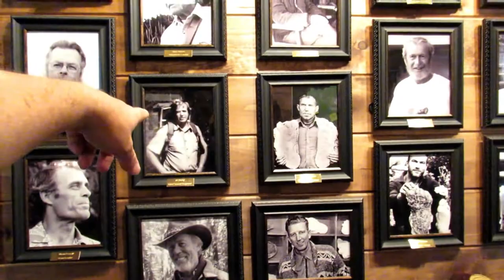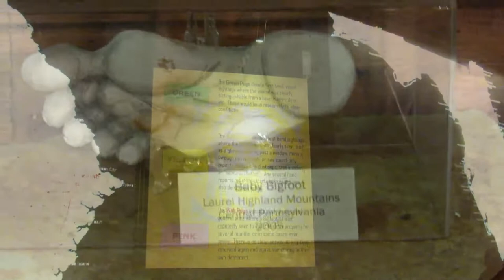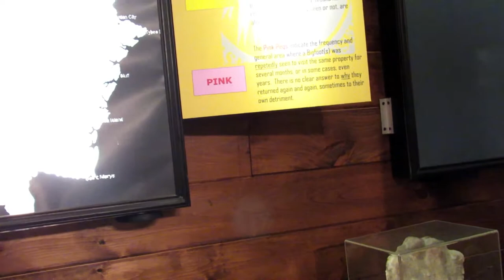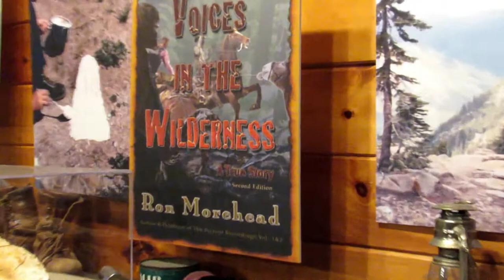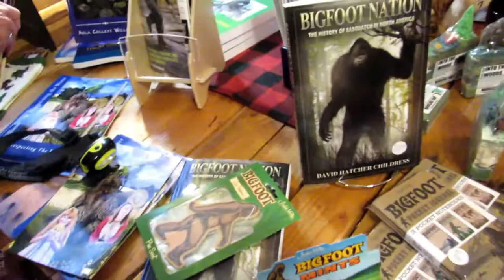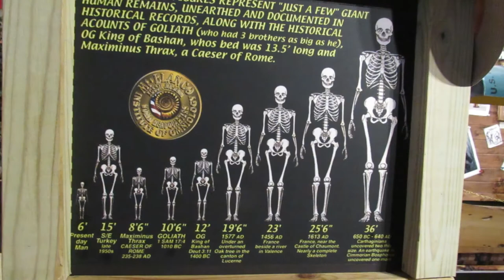Expedition Bigfoot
We're on the road to Cherry Log Georgia. Let's check out the Expedition Bigfoot facility there, you never know we might just find something we least expect.